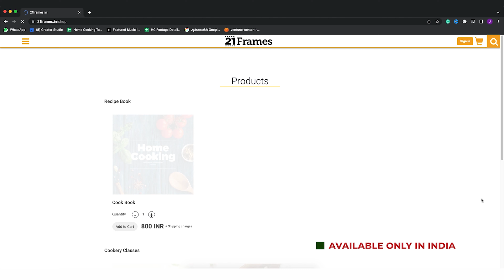కర్ణాటక టిఫిన్ కాంబో | KARNATAKA TIFFIN COMBO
Chapterisation:

Mangalore Banana Buns: 00:12
Maddur Vada: 02:46
Mysore Masala Dosa: 05:02
Goli Baje: 09:52
Khara Bath: 12:56
Thatte Idli: 18:03

మైసూర్ మసాలా దోశ | Mysore Masala Dosa | South Indian Tiffin | Easy Breakfast Recipes | Red Chutney

కారం చట్నీ చేయడానికి కావలసిన పదార్థాలు:

బ్యాడగి ఎండుమిరపకాయలు - 25
వెల్లుల్లి రెబ్బలు - 4
ధనియాలు - 3 టేబుల్స్పూన్లు
జీలకర్ర - 1 టేబుల్స్పూన్
కరివేపాకులు

ఆలూ మసాలా చేయడానికి కావలసిన పదార్థాలు:

పచ్చిశనగపప్పు - 1 టీస్పూన్
మినప్పప్పు - 1 టీస్పూన్
కరివేపాకులు
ఉల్లిపాయ - 1 (చిన్నగా తరిగినది)
తరిగిన అల్లం
పచ్చిమిరపకాయలు - 3 (చిన్నగా తరిగినవి)
పసుపు - 1 టీస్పూన్
ఉప్పు - 1 టీస్పూన్
ఉడికించిన బంగాళాదుంపలు - 5
నీళ్లు
తరిగిన కొత్తిమీర

మైసూర్ మసాలా దోశ కోసం కావలసిన పదార్థాలు:

దోశ పిండి
నూనె
ఎర్ర కారం చట్నీ
ఆలూ మసాలా
తరిగిన ఉల్లిపాయలు
తరిగిన కొత్తిమీర

తట్టు ఇడ్లీ | Thattu Idli | Breakfast Recipes | Idli Podi Recipe

ఇడ్లీ వేయడానికి కావలసిన పదార్థాలు:

ఇడ్లీ బియ్యం - 4 కప్పులు
మినప్పప్పు - 1 కప్పు

తయారుచేయడానికి: 5 నిమిషాలు
వండటానికి: 15 నిమిషాలు
సెర్వింగులు: 5

ఇడ్లీ పొడి చేయడానికి కావలసిన పదార్థాలు:

మినప్పప్పు - 1 / 4 కప్పు
శెనగపప్పు - 1 / 4 కప్పు
నువ్వులు - 2 టేబుల్స్పూన్లు
ఎండుమిరపకాయలు - 15
కరివేపాకులు
 ఇంగువ - 1 / 2 టీస్పూన్
చిన్న చింతపండు ముక్క

టిఫిన్లోకి వేడివేడి మద్దూర్ వడలని చట్నీతో తింటే అద్భుతం అంతే | Maddur Vada

కావలసిన పదార్థాలు:

బియ్యప్పిండి - 1 కప్పు
మైదాపిండి - 1 / 2 కప్పు
బొంబాయి రవ్వ - 1 / 2 కప్పు
ఉప్పు - 1 / 2 టీస్పూన్
కారం - 1 టీస్పూన్
తరిగిన అల్లం
తరిగిన కరివేపాకులు
తరిగిన కొత్తిమీర
వేడి నూనె - 1 టేబుల్స్పూన్
నీళ్ళు

కలినరీ జర్నీ  | ఖారా బాత్ | Khara Bath | Breakfast Recipe | Karnataka Special

ఖారా బాత్ చేయడానికి కావలసిన పదార్థాలు:

నూనె - 1 టేబుల్స్పూన్
నెయ్యి - 2 టీస్పూన్లు
ఆవాలు - 1 / 4 టీస్పూన్
మినప్పప్పు - 1 / 2 టీస్పూన్
తరిగిన అల్లం
పచ్చిమిరపకాయలు - 2 (చీల్చినవి)
ఇంగువ - 1 / 4 టీస్పూన్
కరివేపాకులు
జీడిపప్పులు
క్యారెట్ - 1 (చిన్నగా తరిగినది)
బీన్స్ (చిన్నగా తరిగినవి)
కాప్సికం (చిన్నగా తరిగినది)
ఉడికించిన బఠాణీలు
టొమాటో - 1 (చిన్నగా తరిగినది)
వాంగీ బాత్ మసాలా పొడి - 1 టీస్పూన్
నీళ్లు - 2 1 / 2 కప్పులు
అర చెక్క నిమ్మరసం
తరిగిన కొత్తిమీర
తురిమిన కొబ్బరి
నెయ్యి - 1 టీస్పూన్

కొబ్బరి చట్నీ చేయడానికి కావలసిన పదార్థాలు:

తురిమిన పచ్చి కొబ్బరి - 1 / 2 కప్పు
వేయించిన శెనగపప్పు - 4 టేబుల్స్పూన్లు
పచ్చిమిరపకాయలు - 2 (చీల్చినవి)
కరివేపాకులు
కొత్తిమీర
నూనె - 1 1 / 2 టీస్పూన్లు
ఇంగువ

టిఫిన్లలోకి బన్స్ ఒక కొత్త రకం,చకచకా చేసుకుని చట్నీతో తినేయచ్చు | Mangalore Buns

కావలసిన పదార్థాలు:

అరటిపళ్ళు - 3
జీలకర్ర - 1 / 2 టీస్పూన్
తురిమిన బెల్లం - 2 టీస్పూన్లు
పెరుగు - 1 టేబుల్స్పూన్
ఉప్పు - చిటికెడు
పంచదార - 1 1 / 2 టీస్పూన్లు
బేకింగ్ సోడా - చిటికెడు
మైదాపిండి - 1 1 / 2 కప్పులు
వేయించడానికి సరిపడా నూనె

గోలీ బజ్జీ | Goli Bajji | Breakfast Recipes | Mangalorean Cuisine

కావలసిన పదార్థాలు:

మైదాపిండి - 2 కప్పులు
బియ్యప్పిండి - 2 టేబుల్స్పూన్లు
పంచదార - 1 టీస్పూన్
తరిగిన కొబ్బరి ముక్కలు - 1 టేబుల్స్పూన్
పచ్చిమిరపకాయలు - 2 (తరిగినవి)
తరిగిన కరివేపాకులు
అల్లం ముక్క - 1 (తరిగినది)
చిలికిన పెరుగు - 1 కప్పు
నీళ్లు
వంట సోడా - చిటికెడు
వేయించడానికి సరిపడా నూనె